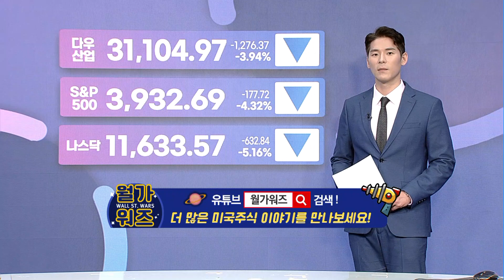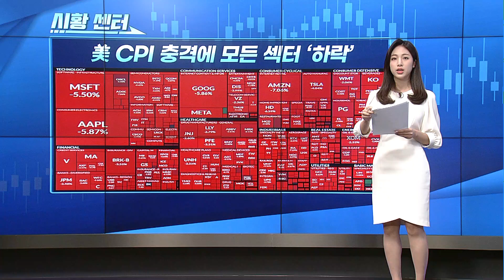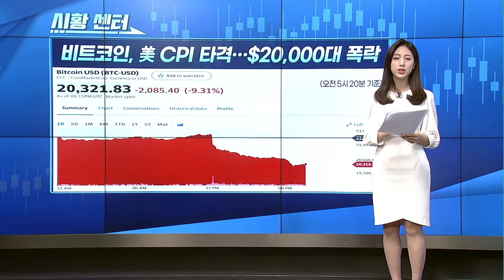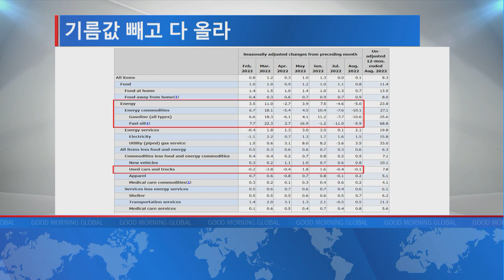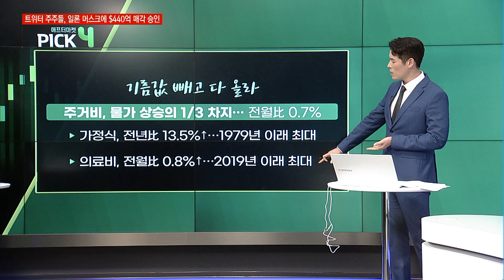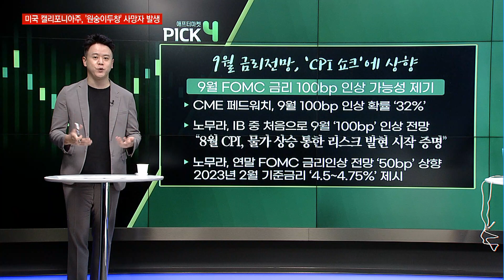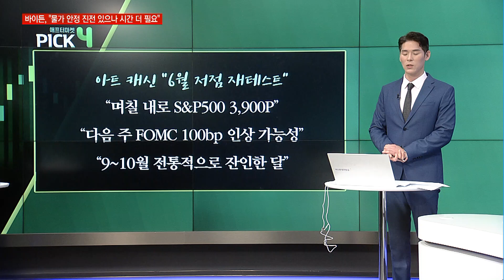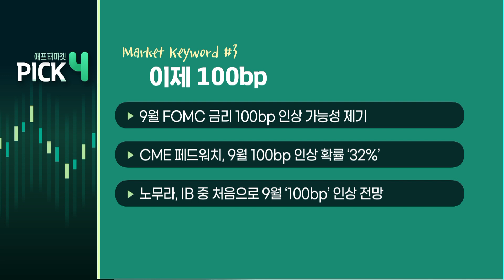[애프터 마켓] "피크아웃 실패" CPI 쇼크에 美 증시 ‘피바다’ / 머니투데이방송 (증시, 증권)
09/14 굿모닝 6:00 글로벌

▶ 오늘 장 Keyword #1 '모두가 틀렸다'
- 8월 CPI, 전년 대비 +8.3% VS 예상치 '+8.1%'
- 근원 CPI ‘+6.3%’…6·7월 대비 가속화
- LPL 파이낸셜, “근원 물가 상승 지속…주거비로 압박 전이”

▶ 오늘 장 Keyword #2 '기름 빼고 다 올라'
- 주거비, 물가 상승의 1/3 차지…전월比 0.7%
- 가정식, 전년比 13.5%↑…1979년 이래 최대
- 의료비, 전월比 0.8%↑…2019년 이래 최대

▶ 오늘 장 Keyword #3 '이제 100bp'
- 9월 FOMC 금리 100bp 인상 가능성 제기
- CME 페드워치, 9월 100bp 인상 확률 ‘32%’
- 노무라, IB 중 처음으로 9월 ‘100bp’ 인상 전망

▶ 오늘 장 Keyword #4 '바닥? 아직…'
- BofA, “앞으로 1년 내 새로운 바닥 볼 수도”
- 아트 캐신 “6월 저점 재테스트 가능성” 전망
- 아트 캐신 “다음 주 FOMC 100bp 인상 가능성”